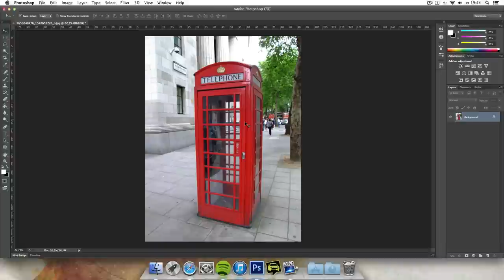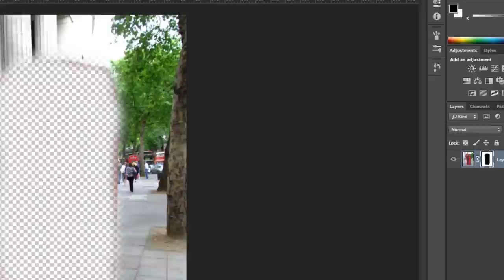Photoshop Tutorial : Blur selective using a layer mask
READ THIS FOR MUSIC I USE AND PHOTO'S I USE

In this photoshop tutorial I show you how to blur parts that you want very easy by just using a layer mask

THX4WATCHING

ThePixelPizza